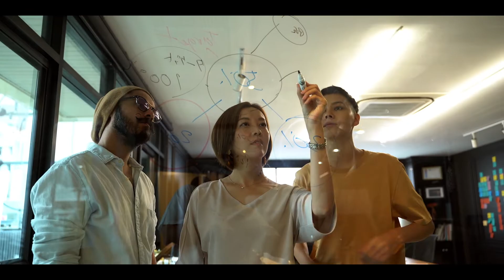TRAILER metodologia lean